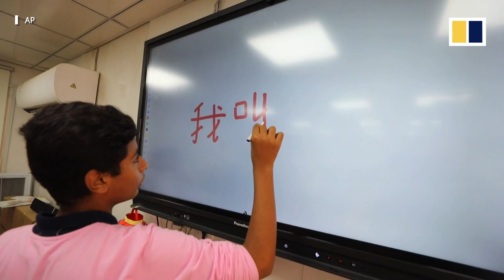Mandarin Chinese to be taught across several Egypt high schools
The Egyptian Ministry of Education has launched a pilot project to teach Mandarin Chinese as a second language in 12 high schools.